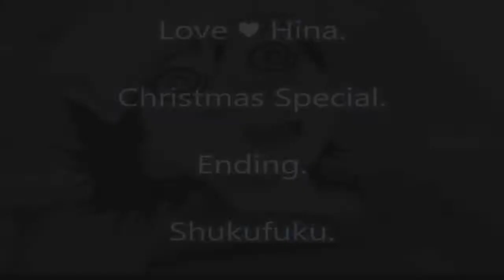Shukufuku - Love ❤ Hina Christmas Special Ending.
Anime: Love ♥ Hina.
Especial de Navidad Ending, Tema de la Película.
Tema: Shukufuku.
Interpretes: Horie Yui, Kurata Masayo, Asakawa Yuu, Takagi Reiko, Noda Junko, Yukino Satsuki, Kobayashi Yumiko.